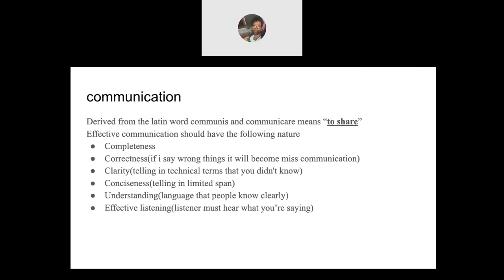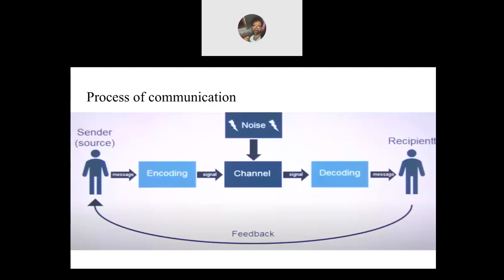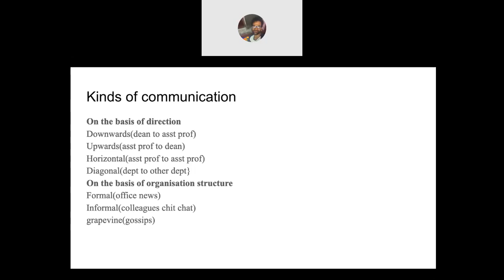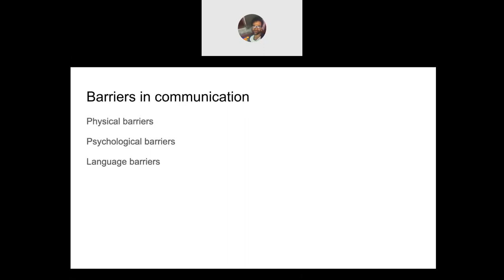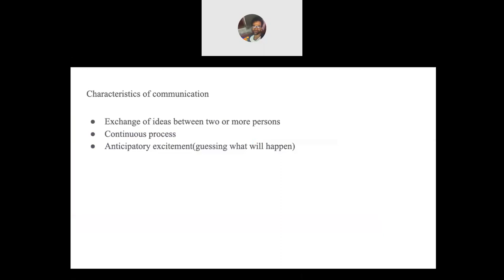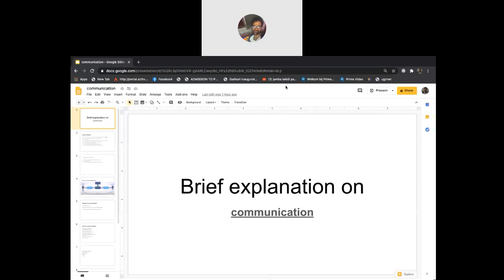Communication in telugu | NTA UGC NET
This video describes what is commutation and its elements,types,process,barriers  in general context